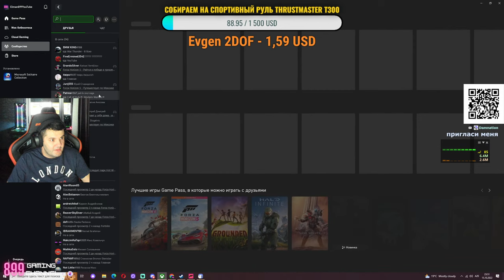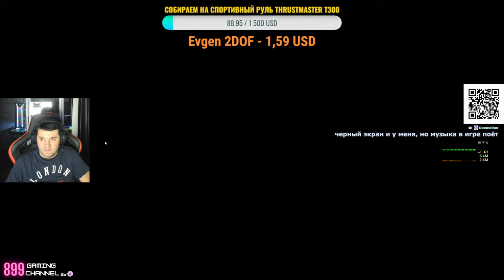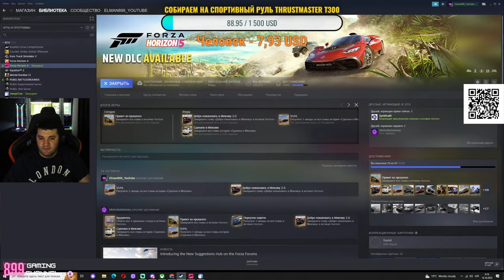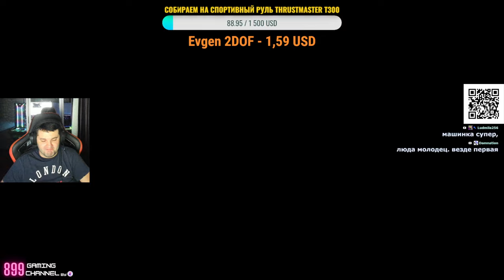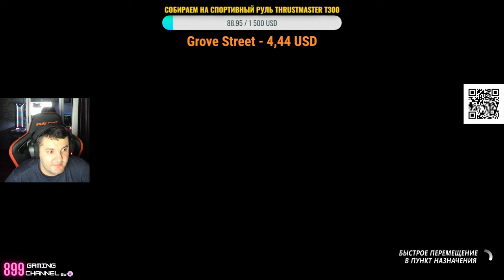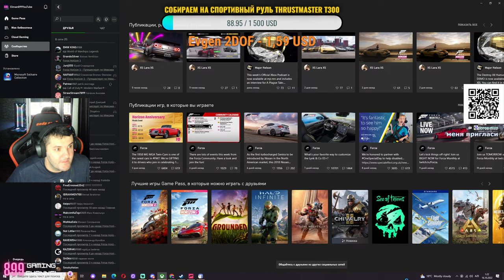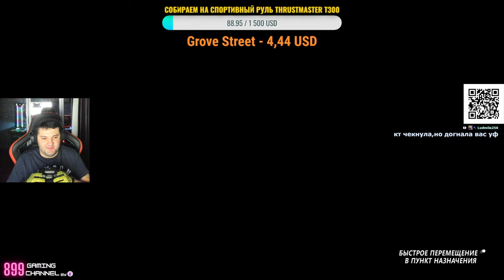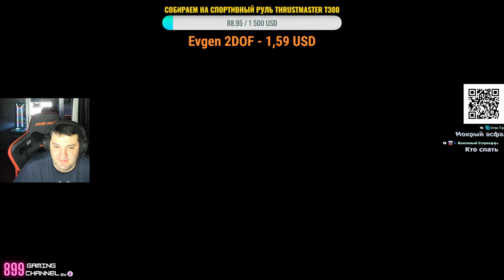Forza Horizon 5 / 10 Летний Юбилей / Лето - Часть 2 / 2K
Привет меня зовут Эльман.
Приветствую, Вас, на моём игровом канале "899 Gaming Channel"!!!
Если Вы, так же как и я, любите играть в игры на ПК, то обязательно ПОДПИСЫВАЙТЕСЬ НА КАНАЛ и вполне возможно, что мы сыграем с Вами в одной команде на моих стримах.

Hello, my name is Elman.
I created this channel to conduct game streams with my friends and subscribers. If you, like me, like to play games on PC, then be sure to SUBSCRIBE TO THE CHANNEL and it is quite possible that we will play with you in the same team on my streams.

   Steam account : 899 Gaming Channel

   Xbox account : Elman899YouTube

✅  Дизайны Авто с Моими Логотипами в Forza Horizon 5 :
✅  Car Designs with My Logos in Forza Horizon 5 :

MARCEDES-BENZ  G 65 AMG  : 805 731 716
                          BMW M4 2021  : 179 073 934
                          BMW M3 2008  : 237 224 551

                                                                      🖥  Мой ПК / My PC🖥
║ 2 Монитора / 2 Monitors : MSI Optix MPG27CQ (WQHD/1ms/144Ггц)
║ Материнка / Motherboard : Z390 AORUS MASTER
║ Процессор / CPU : Intel Core i9-9900k
║ Видеокарта / Graphics Card : AORUS GeForce RTX™ 2080 XTREME 8G
║ ОЗУ / RAM: AORUS RGB Memory 32GB (4x8GB) 3200MHz
║ Накопители / SSD :  M2 NVMe SSD 970 EVO Plus 1TB + DELTA Phantom Gaming RGB SSD 1TB
║ Блок питания SeaSonic PRIME 1300W 80 PLUS Platinum Certified
║ Охлаждение / Cooling : be quiet Silent Loop 360mm
║ Корпус / Case : Cooler Master Cosmos C700M
║ Коврик / Mouse Pad : SteelSeries QcK Prism Cloth - XL
║ Мышь / Mouse : SteelSeries RIVAL 650
║ Клавиатура / Keyboard : SteelSeries Apex 7 [RED Switch]
║Наушники / Headphones : SteelSeries Arctis PRO + GameDAC
║Кресло / Gaming Seat : ANDA SEAT FNATIC EDITION
║Микро / MIC : HyperX QUADCAST S
║Веб-камера / Webcam : Logitech Brio

                                                                💬  ПРАВИЛА ЧАТА 💬
║ ► Запрещены: Оскорбления в чей либо адрес.
║ ► Запрещены: Флуд, Капс, Спам, Реклама, Мат.
║ ► Запрещены: Разговоры о политике.
║ ► Запрещены: Разговоры о наркотических веществах.
║ ► Запрещено:  Высказывать свое негативное мнение о других стримерах.
║ ► Запрещено:  Создавать негативную атмосферу в чате.
║ ► Запрещено:  Оспаривать работу модераторов в чате.
║ ► Запрещено: Говорить мне что и как делать.
║ ► Запрещено: Рекламировать других стримеров.

                                                                      💬 CHAT RULES 💬
║ ► Forbidden: Insults in someone's address.
║ ► Forbidden: Flood, Caps, Spam, Advertising, Cursing.
║ ► Forbidden: Talk about politics.
║ ► Forbidden: Talking about drugs.
║ ► Forbidden: Express your negative opinion about other streamers.
║ ► Forbidden: Create a negative atmosphere in the chat.
║ ► Forbidden: Challenging the work of moderators in the chat.
║ ► Forbidden: Tell me what to do and how to do it.
║ ► Forbidden: Promote other streamers.